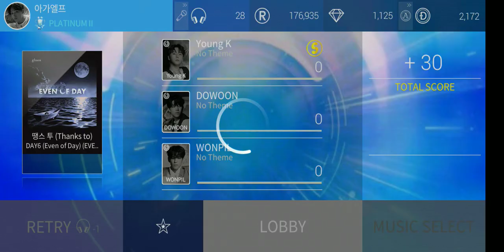[SUPERSTAR JYP NATION] DAY6 (Even Of Day) - 땡스투 (Thanks To) HARD MODE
SuperStarJYP new song update DAY6 Thanks to. Alabyu DAY6❤